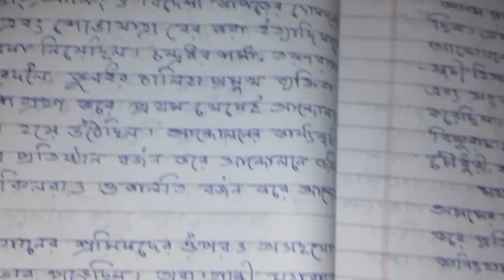HSLC 2020/SOCIAL SCIENCE - (ইতিহাস)। Important question.